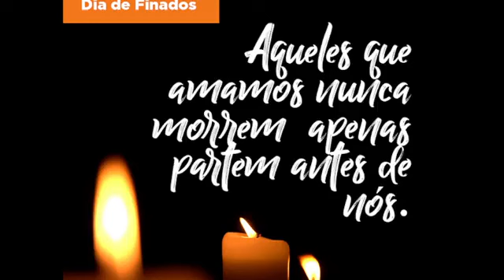show da noite - com JOSÉ ORLANDO